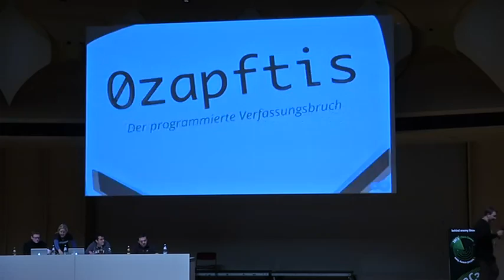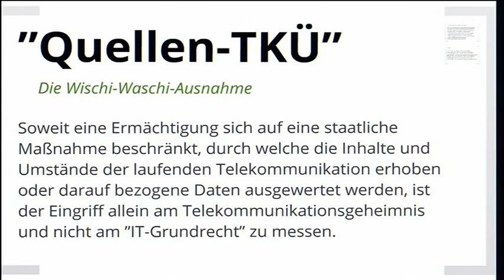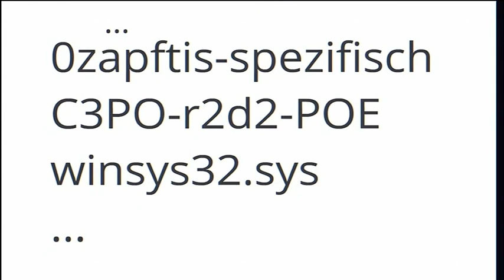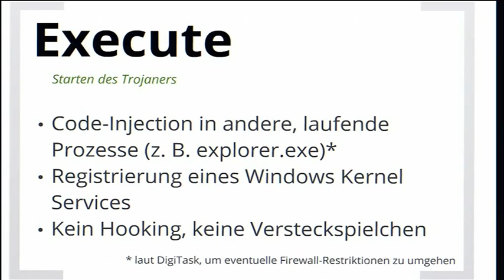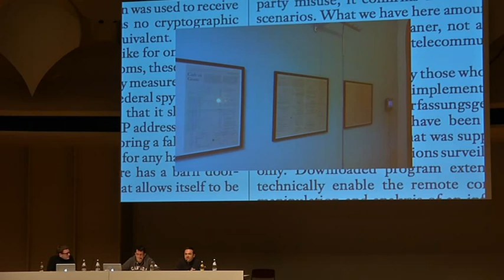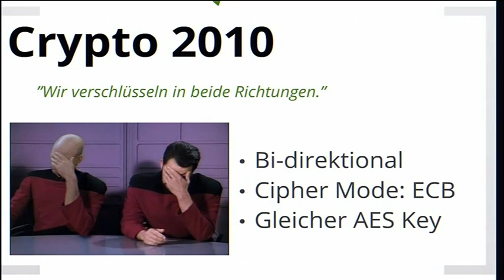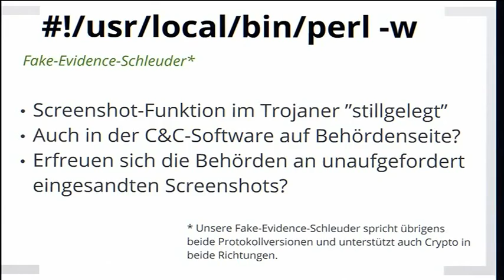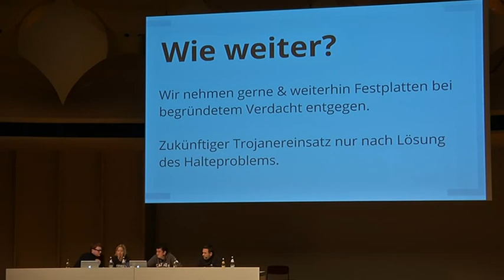28C3 Der Staatstrojaner de)